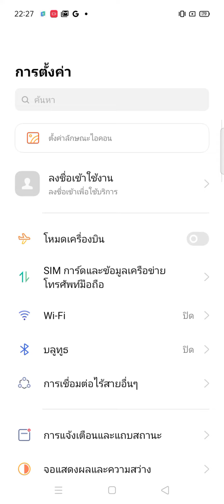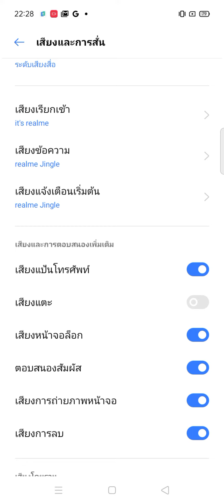ตั้งค่าปิดการสั่นแป้นพิมพ์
การตั้งค่าปิดการสันแป้นพิมพ์บนมือถือ